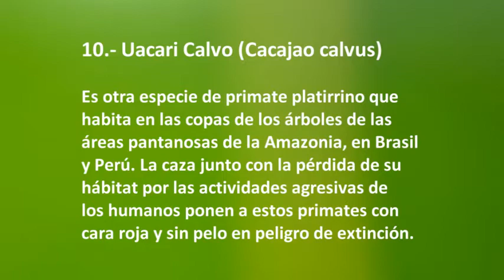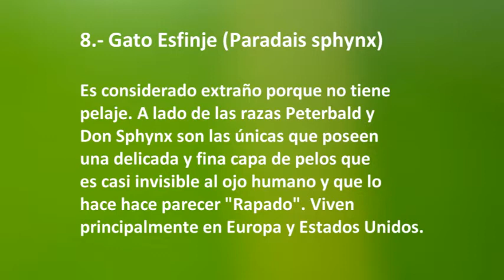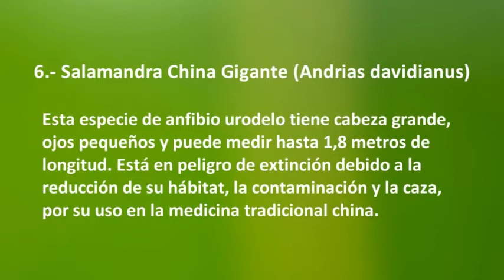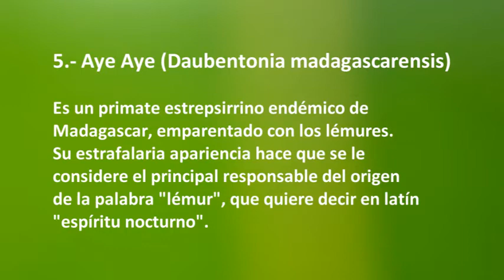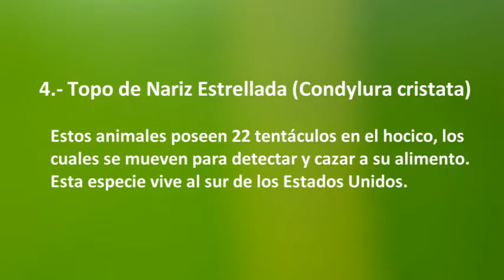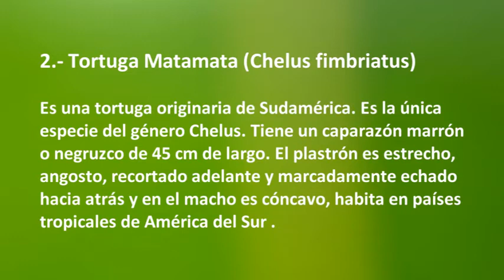Top 10. Animales mas extraños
Top 10 Animales extraños y curiosos.

Si te gustó este vídeo y/o mi contenido y deseas apoyar al canal, puedes hacerlo con una donación de 1 €, 3 € ó 5 € al mes o con una única donación (a partir de 1 €) en mi Paypal ¡Muchas gracias!